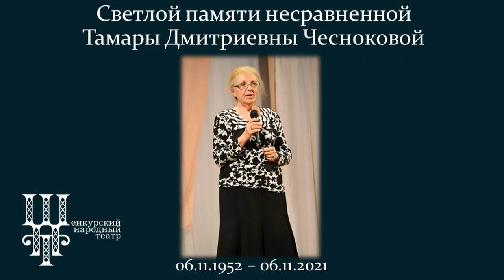Памяти Тамары Дмитриевны Чесноковой. 06.11.1952 - 06.11.2021